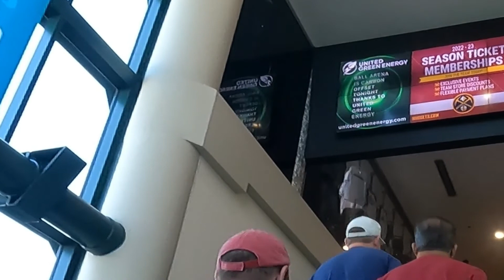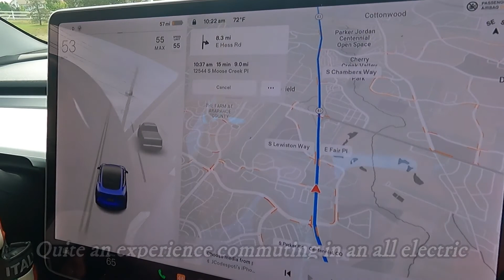Colorado To Georgia In A Week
Lake Wedowee Winery
Callaway Gardens Resort